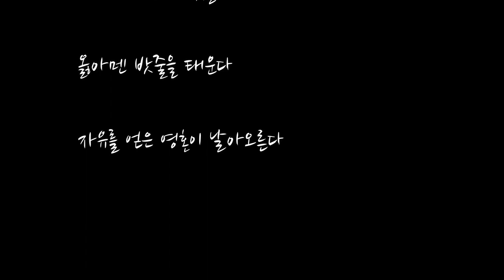10년 전 뉴욕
영상의 하이라이트는 영상 끝나기 3분 전부터입니다
하드 디스크에 숨어있던 10년 전 뉴욕 영상
뉴욕에 첫 발을 디딘지 정확히 만 10년
모든 것이 좋았던 뉴욕에서의 영상